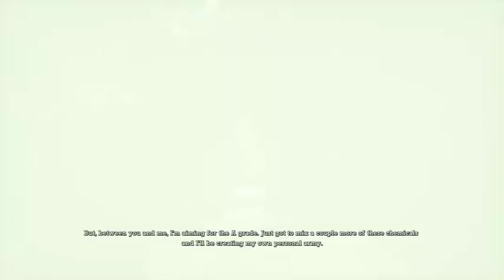Grim Plays Batman: Arkham Asylum Part 6 The Gardens!!!